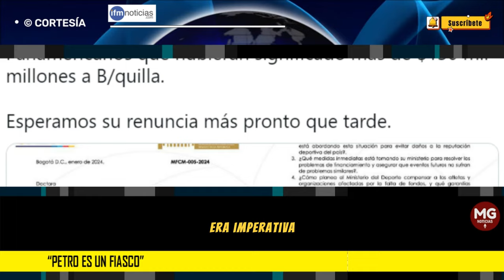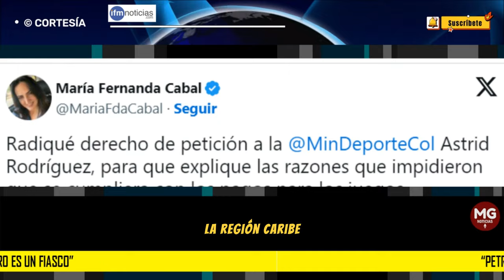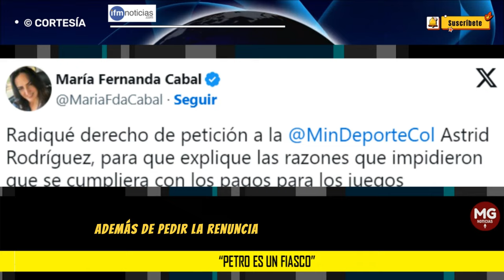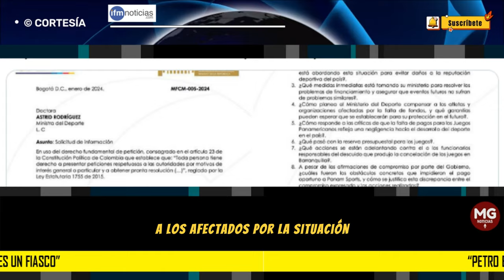"PETRO ES UN FIASCO" 🔴 María Fernanda Cabal hizo fuerte crítica al gobierno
La senadora María Fernanda Cabal, del Centro Democrático, hizo una fuerte crítica al presidente Gustavo Petro por pérdida de la sede de los Juegos Panamericanos 2027, le dijo “Petro es un fiasco”.
IFM NOTICIAS